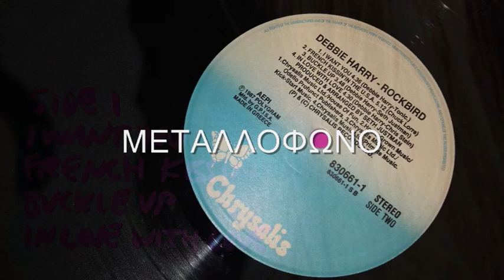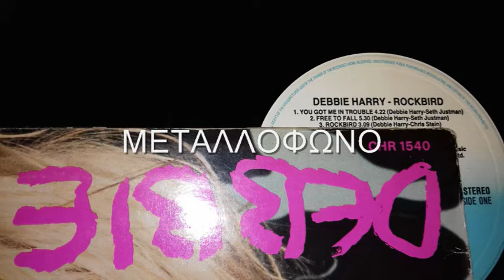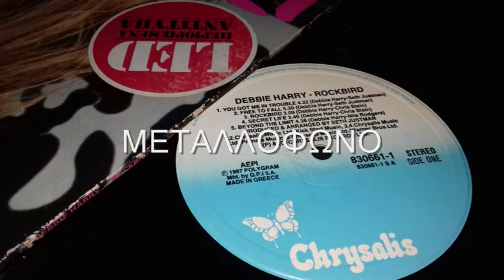DEBBIE HARRY - ROCKBIRD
D. HARRY - C. STEIN
CHRYSALIS 1986 | 1987